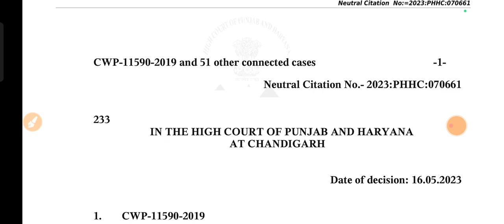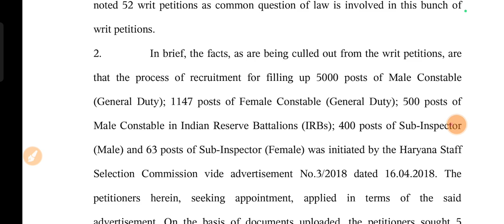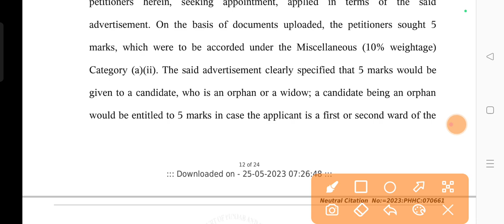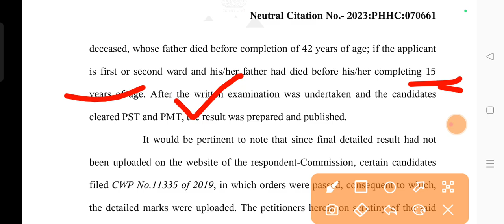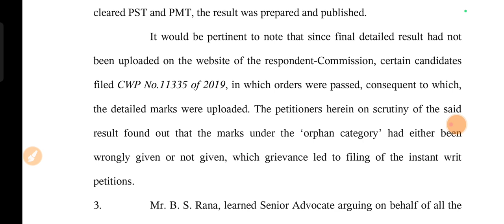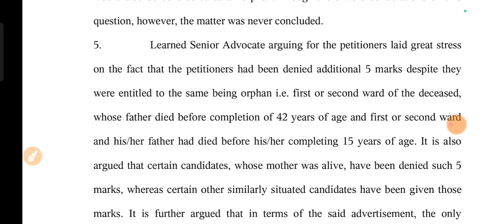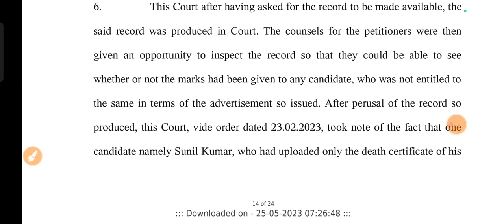Hssc Police Constable 2018 Bharti Police Constable Court Order|| कोर्ट का ऑर्डर आ गया है देख लीजिए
Hssc Police Constable Male & Female Biometric verification Notice Male Female Candidate Biometric

2nd click here...

Cut-Off
2021 hssc Exams Expected Cut-Off
18-19 sep hssc Exam FEMALE constable

Cut-Off
2021 hssc Exams Expected Cut-Off
18-19 sep hssc Exam FEMALE constable

madhuban
madhuban karnal
syllabus
pass
question paper
bhare
haryana police constable syllabus
2020